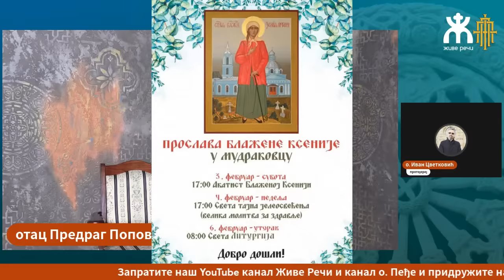🔴ЉУБАВ ДУГО ТРПИ (уживо, о. Предраг Поповић, 3. фебруар у 21.30)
Веома лепа и важна тема која тражи појашњење и разговор. Будите са нама у 21.30 уживо...

и

Живе Речи на линку и